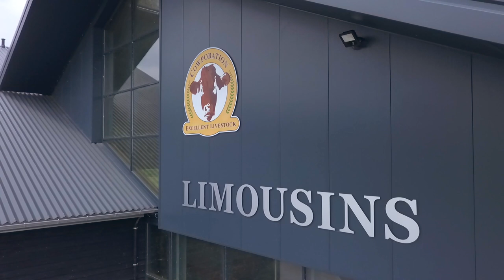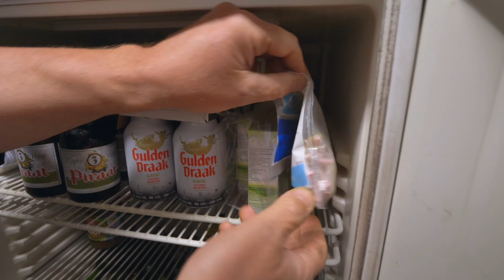VLOG 15 - EXCLUSIEF KIJKJE BIJ EEN HYPERMODERNE GEROBOTISEERDE BOERDERIJ MET LIMOUSIN KOEIEN!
In deze aflevering zie je dat ik een exclusief kijkje mag nemen in een van de modernste boerderijen van de wereld. Teus Dekker heeft sinds vorig jaar een enorm grote boerderij gebouwd in het Zuid-Hollandse Alblasserdam in de Alblasserwaard.
Met mijn brandweercamper rij ik de enorme oprijlaan uit en weet niet wat ik zie.
Ik krijg een overall aan zodat we op een hygiënische manier de stal in kunnen. Wat een enorme ruimte! De koeien van het Limousines ras hebben er alle ruimte en heel veel werkzaamheden worden uit handen genomen door robots.

Teus legt uit welk deel van de koe gebruikt wordt voor bepaalde stukken vlees. Heel interssant allemaal. En ik mag ook gaan proeven van dit premium kwaliteitsvlees.

Een vriend van mij heeft een foodtruck en die wilde graag komen om het vlees op perfecte manier te bereiden op zijn mooie Ovyr bakplaat.
Dat werd smullen op hoog niveau!
Na een complete metamorfose van mijn brandweercamper, waar vele uurtje werk in hebben gezeten is het nu tijd om de hort op te gaan met deze 40 jaar oude Mercedes LF 409.
37 jaar lang heeft deze sympathieke rode bus 🚒 dienst gedaan bij de vrijwillige brandweer in het dorpje Herdorf in Duitsland.
En nu hij gepensioneerd is krijgt ie een hoofdrol in mijn vlogs!

De aankomende tijd trek ik er op uit de Provincie in! Want Nederland is zo mooi!

In ‘Op zoek naar Provincie Parels’ laat ik in mijn vlogs de belevenissen onderweg zien.
Hopelijk krijg ik veel mooie plekjes te zien en ontmoet ik leuke mensen. Heb je een leuke tip? Laat het me weten!

🎼 De titelsong is gemaakt door Jason van Velzen! Hij gaat de aankomende tijd nog veel meer leuke coversongs voor mijn vlog maken😀🎙